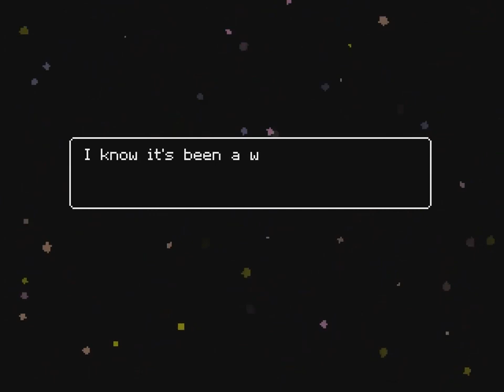Knuckle Sandwich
Knuckle Sandwich is a turn-based RPG by Andy Brophy. Get a job, beat up some monsters, and solve a mystery that's plaguing Bright City.